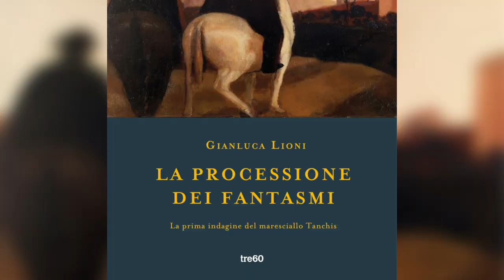Gianluca Lioni | "La processione dei fantasmi" - MESTHRILLER 2020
Gianluca Lioni presenta il romanzo "La processione dei fantasmi. La prima indagine del maresciallo Tanchis" (tre60) per il festival "MESTHRILLER on demand", dicembre 2020.